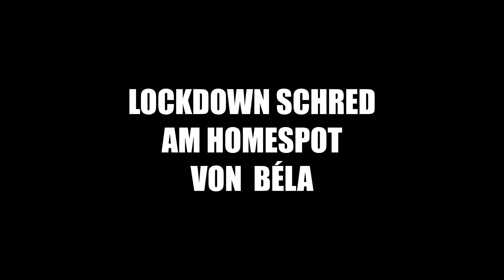Lockdown Schred am Homespot (von Béla)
Made by DJ Adulars